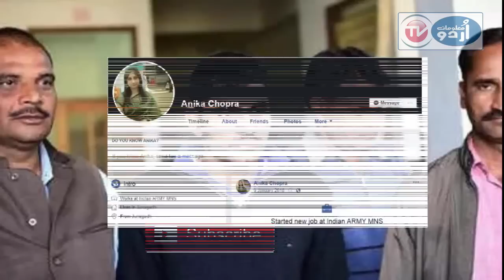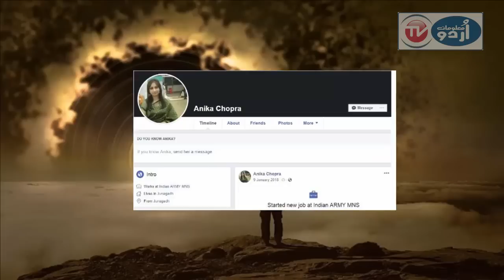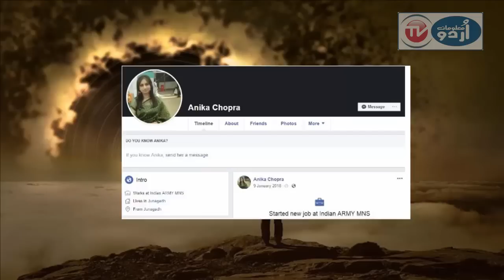How ISI get secret information| ISI ka bara karnama...!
in this video i told about How ISI get secret  information.i told about indian soldiers honey trapped . Sombir singh became the victom of honey trapped by fake pakistani account .Anika chopra was the fake account pretended indian army medical officer .

__/LINKS\_

Latest updates about Pakistan regarding Defense ,Development and burning political issues .

this channel are just for the purpose of education and entertainment .Everybody has right to disagree the content available on this channel.